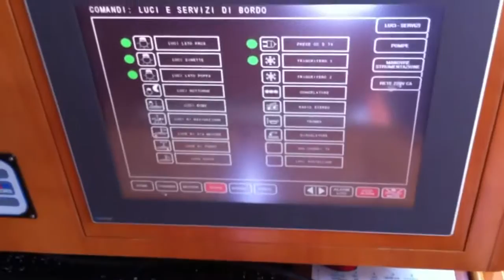Comet 65 Carteggio / Chart Table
for additional information about this boat for sale.